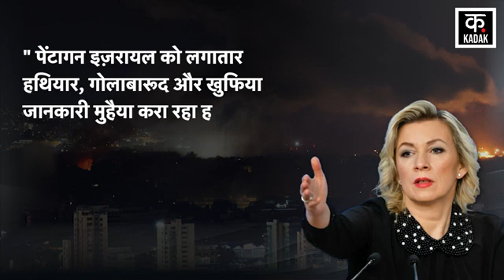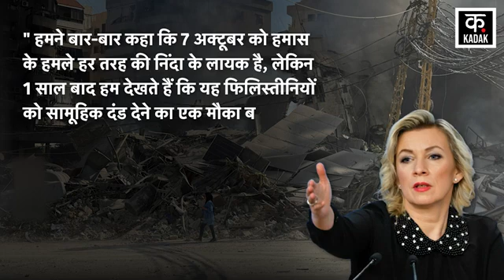Israel Iran War में हुई Russia की एंट्री, America के खिलाफ कही बड़ी बात, मचा हड़कंप! N18G